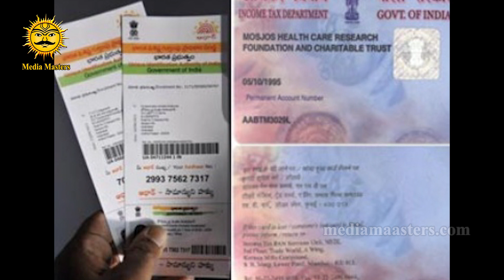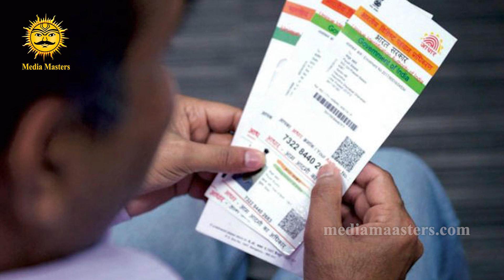మీరు ఈ నాలుగింటికి ఆదార్ లింక్ చేయకపోతే డెంజర్ లో పడ్దట్టే | Media Masters